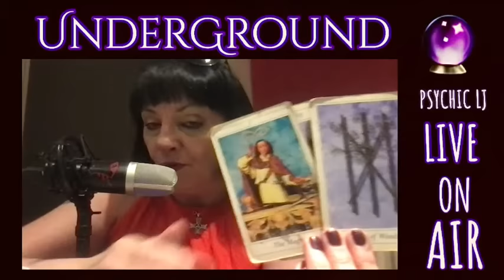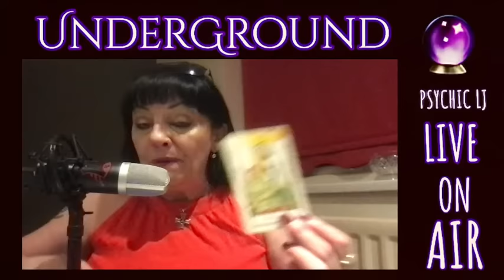" INSANITY " They are Already Here ! by Psychic LJ + Earth Events To come !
Underground Predictions with Psychic LJ, Maui Fires + Keep Grounded + Much more !
Predictions , Channeling & Remote Viewing , Secret Moon Base by Psychic LJ
"Breaking: Psychic LJ Predicts EBS & Year of CRAZY Events - Time to Prep!"
Brace yourself for a tumultuous year ahead as we face a perfect storm of unprecedented events! The imminent Emergency Broadcast System (EBS) activation sends a clear warning, urging everyone to get prepared. From escalating tensions between Russia and Ukraine to a global trade crisis, 2023 promises to be a year like no other. Stay informed and ready as we navigate through this whirlwind of unpredictable events. Psychic LJ also Channels a being from the moon & Remote Views a Secret Moon base , to find out whats happening with the UFO Hearings in the USA ,
The time to prep is now - safeguard your future and stay ahead of the chaos! Alien Disclosure .
Step into the fascinating world of Psychic LJ as she gazes into her mystical crystal ball, unveiling her extraordinary predictions for global events & touches upon UFO Disclosure & the problems we face as Humanity moving into New Earth , The Question is are we in one Big PSYOP
Brace yourself for gripping insights into the escalating tensions between Russia and Ukraine, potential developments in the US, and the ever-changing landscape of international trade. But it doesn't end there - Psychic LJ's abilities extend beyond borders, as she unveils shocking revelations about extreme weather phenomena that could shape the world's future. From trouble with borders to the intricacies of global trade, her visions hold the key to understanding what lies ahead. Get ready to be captivated and enlightened by Psychic LJ's uncanny gift of future foresight.

You can find Psychic LJ on the following social Platforms .
YOU CAN ALSO CONTACT LOUISE FOR A PRIVATE PSYCHIC CONSULTATION
Intro by Psychic LJ & BACKGROUND MUSIC BY YTLibrary .